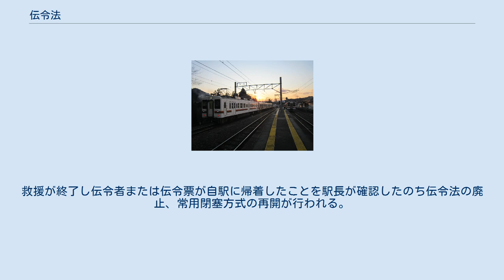伝令法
救援列車の一例。
故障した213系と救援した119系が連結されている。
 伝令法（でんれいほう）とは、鉄道に関する技術上の基準を定める省令第101条第2項に基づき、列車の存在する閉塞区間に別の列車を運転させる方法である。
伝令法は単線、複線に関係なく施行される。
伝令法によって故障列車を救援する列車は救援列車と呼び、伝令法を施行せずに後方の停車場から運転する列車は救済列車と呼ぶ。
 伝令法は次の場合に施行する。
 停車場間で停車した故障列車を救援するとき 停車場間で大雪により停車した列車を救援するために排雪列車を運転するとき 停車場間に工事列車が停車している区間にさらに別の工事列車を運転させるとき 停車場間に事故等で残した車両、または停車場間に逸走した車両を回収するとき 伝令法施行時、閉塞区間は停車場間を1区間とし、救援される列車または工事列車は移動禁止の措置がとられる。
これは救援列車または工事列車の運転士が閉塞区間のどこに先行列車が停車しているか分からず、追突のおそれがあるためである。
伝令法施行の指示は指令員または停車場両端の駅長の打ち合わせにより、スタフの代わりとなる伝令者を選定し救援列車に乗車させる。
人員不足などで伝令者が選定できない区間または線区の場合は伝令票を使うことができる。
伝令者は白色に赤字の伝令者腕章を着用する。
伝令者または伝令票はスタフと同じであるため伝令者が自駅に帰着するまで他の列車はその閉塞区間には進入できない。
救援が終了し伝令者または伝令票が自駅に帰着したことを駅長が確認したのち伝令法の廃止、常用閉塞方式の再開が行われる。